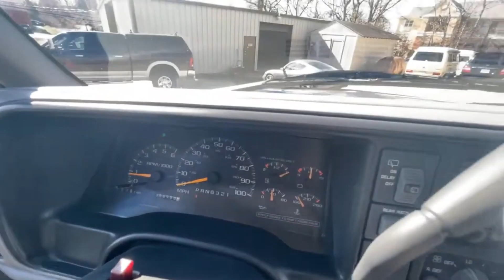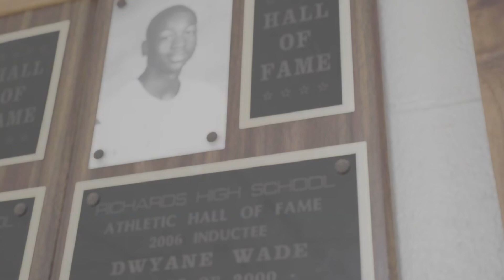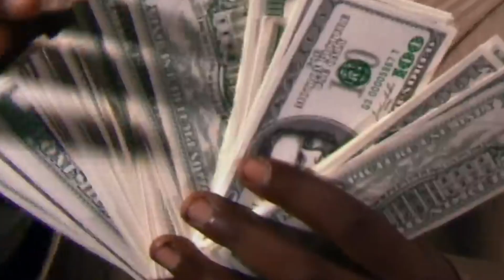NBA Players and Their Pricey Car Collections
Get ready to be blown away by the jaw-dropping car collections of NBA players! From luxurious supercars to rare and exotic vehicles, these basketball stars sure know how to ride in style. In this video, we'll take a closer look at some of the most expensive and envy-inducing cars owned by NBA players. Buckle up and prepare to be amazed as we explore the world of high-end automobiles and the athletes who drive them. Don't miss out on this thrilling ride through the extravagant car collections of your favorite NBA stars!